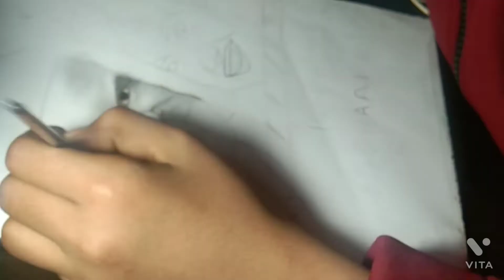Badhai do drawing video